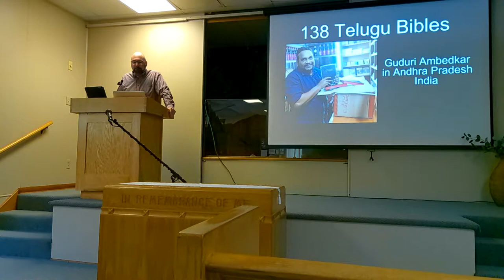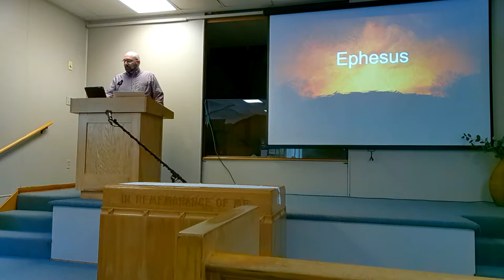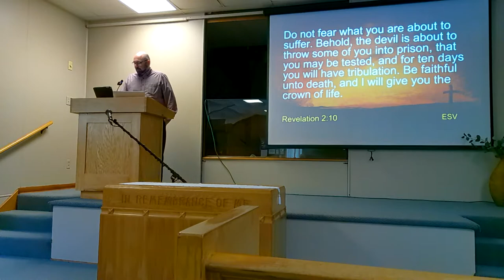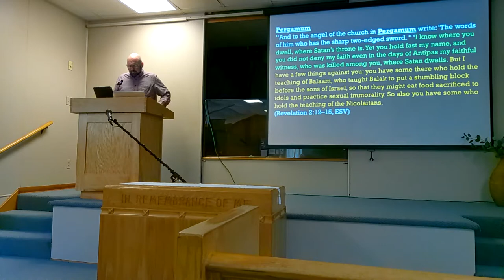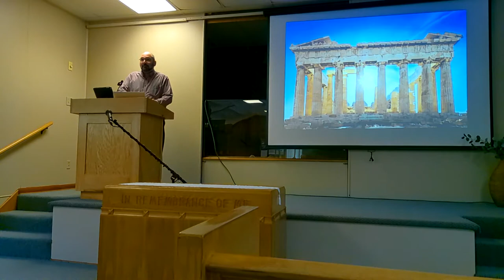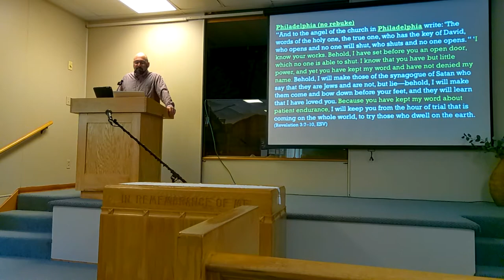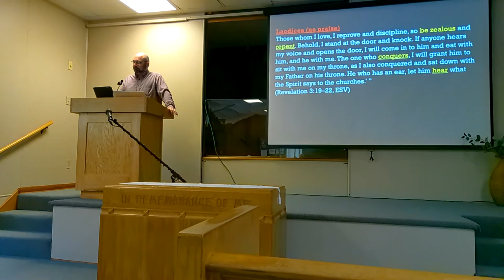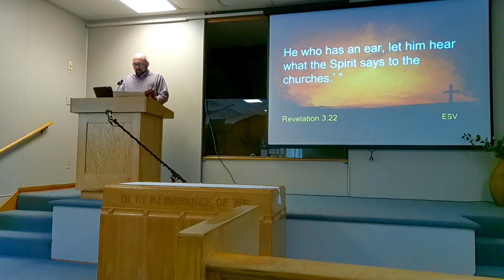Lessons from the 7 Churches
Sermon by Matt DeVore